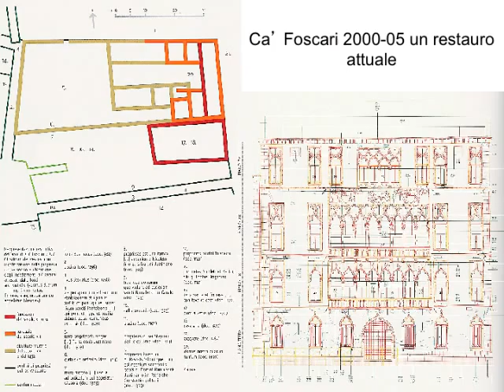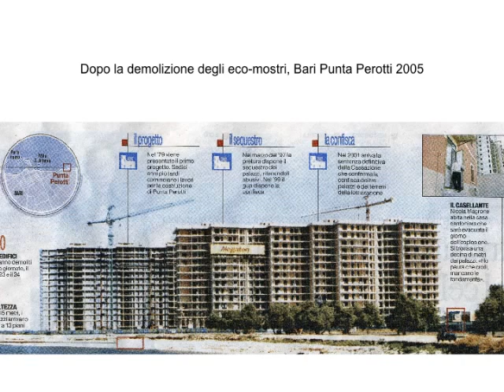5 restauro fonvi.mov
an outline on building and land scape conservation